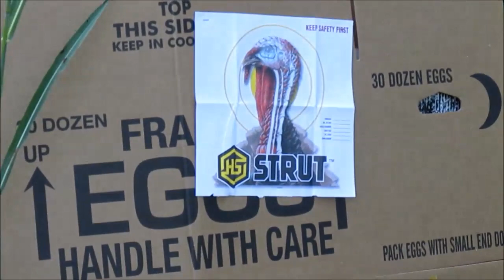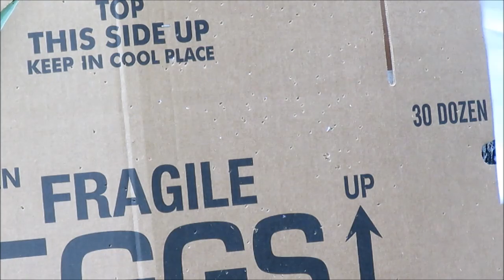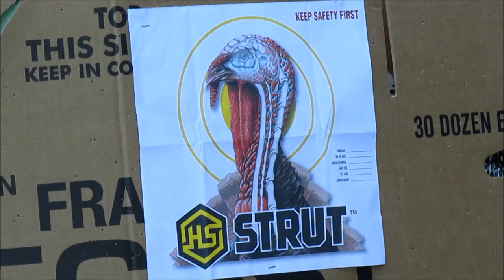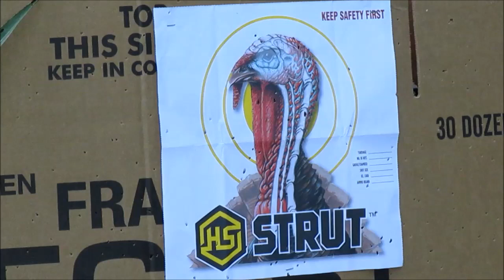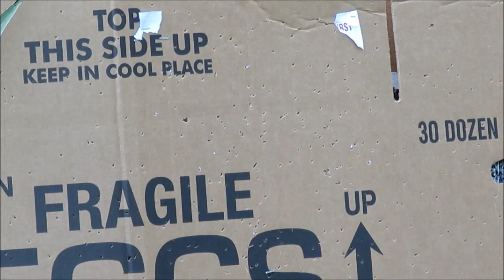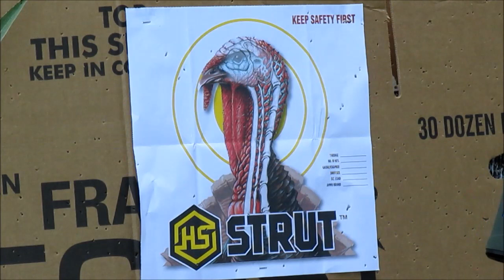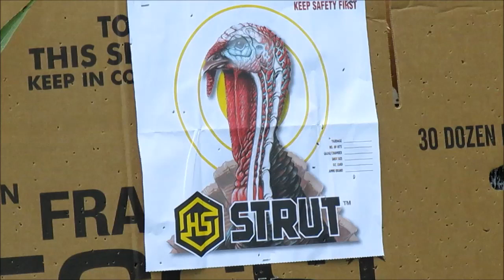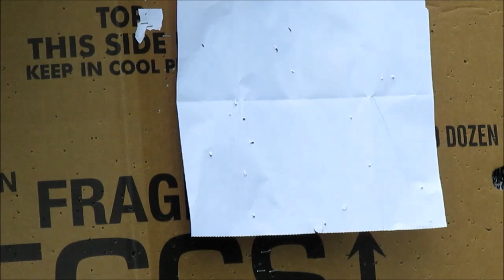LongBeard XR 20 ga #6 60 yrds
Longbeard XR #6 Shot out of a Remington 870 Youth Model with a 18 inch barrel sporting a Carson Longbeard XR choke tube.